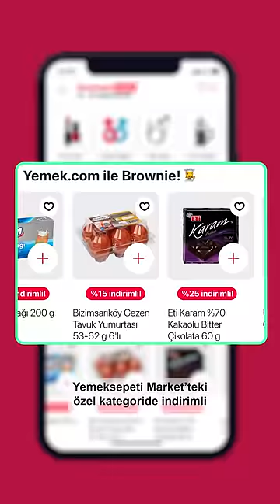7 Maddede Kusursuz Bir Brownie Yapmanın Tüm Sırları! 🍫🤎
Dünya Brownie Günü'nde, kahvesinin yanına "kusursuz bir Brownie" yemek isteyenler, toplanın! ☕🍫🤗
Sevgili Ferhat Şef, "Kusursuz Tarifler" serisini muhteşem bir Brownie ile taçlandırıyor. 🤎 Tam kıvamında pişmiş yumuşacık iç dokusuyla, sizleri kremamsı bir çikolata diyarına götürecek olan bu tariften sonra, herkes evde yaptığınız Brownie'nin müptelası olacak, bizden söylemesi. 😉👌

Üstelik bu kusursuz Brownie'yi yapmak için gereken tüm malzemeleri  @yemeksepetimarket anasayfasında yer alan “Yemek.com ile Brownie!👩‍🍳 ” adlı kategoriden, indirimli fiyatlarıyla birlikte direkt sipariş verebilirsiniz! 🤩

Kusursuz Brownie için malzemeler:

3 adet büyük yumurta
240 gram toz şeker
320 gram bitter çikolata (en az %60 kakao oranlı)
125 gram tereyağı (oda sıcaklığında)
93 gram un
1 paket vanilin
25 gram kakao
1 tutam tuz

Yapılışı:

1. Yumurta ve şekeri şeker tamamen eriyene kadar çırpın.

2. Çikolatayı benmaride eritin. Erimiş çikolataya oda sıcaklığındaki tereyağı ekleyin ve eriyip ilk sıcaklığı çıkana dek karıştırın.

3. Yumurta karışımına çikolatalı karışımı ekleyin ve karıştırın. Kuru malzemeleri de eleyip ekleyin ve spatula ile yavaşça homojen olana kadar karıştırın.

4. Fırın kabını yağlayın ve içine yağlı kağıt yerleştirip tekrar yağlayın. Karışımı kaba dökün ve spatula ile üzerini düzleştirin.

5. Brownie'yi önceden ısıtmış olduğunuz 180 derecelik fırında 25 dakika pişirin.

6. Pişen brownie'yi oda sıcaklığına gelene kadar 30-45 dakika dinlendirin.

7. Dilimleyip servis edebilirsiniz. Afiyet olsun!